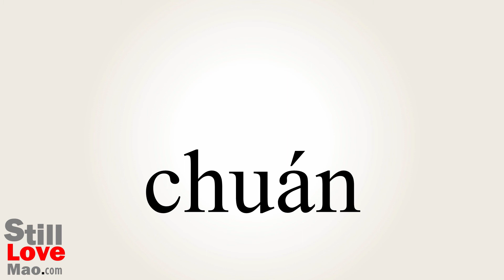How to Say Plover in Chinese